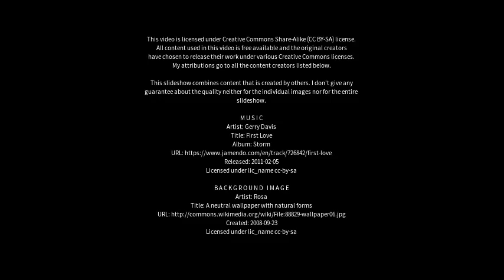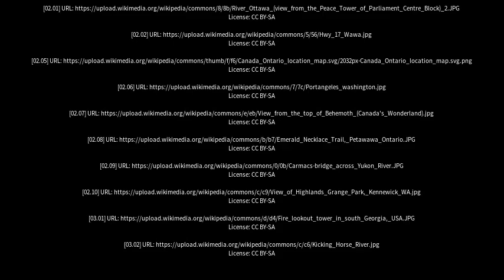Best places to visit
Best places to visit - Mattawa (Canada) Best places to visit - Slideshows from all over the world - City trips, nature pictures, etc.